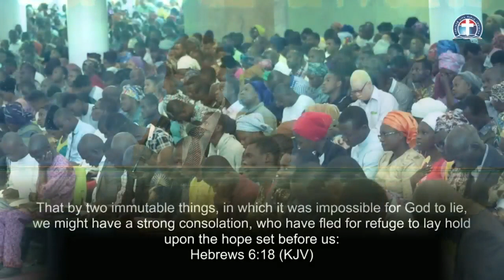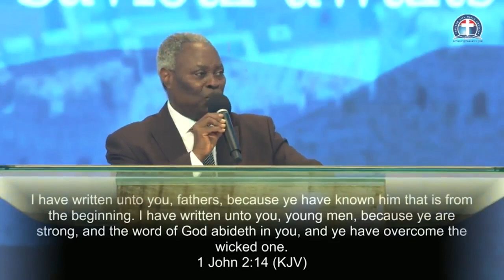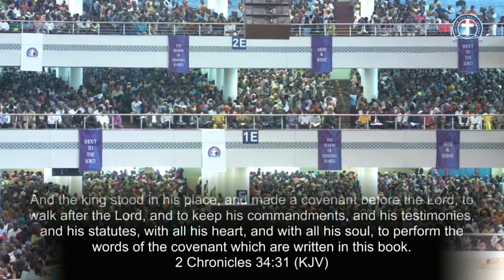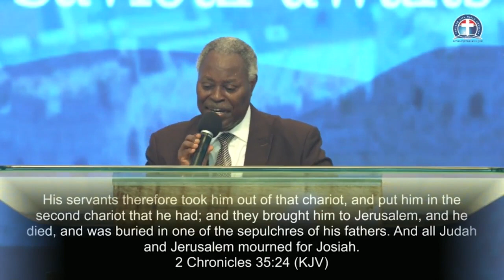The Great Refuge for Young, Old and for all Believers - Pas. W.F. Kumuyi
344823#

1)The principle of Achievement and Productivity By Pastor W.F. Kumuyi
2) Also this books : Discipleship Class and Converts Class Series By Pastor W.F. Kumuyi
3) Building the Body booklets